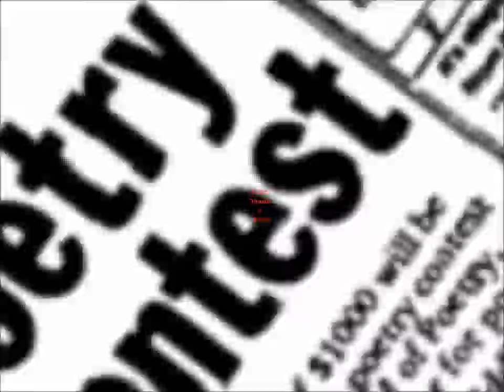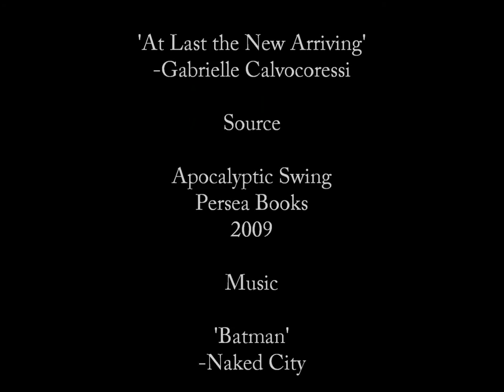At Last the New Arriving - Gabrielle Calvocoressi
At Last the New Arriving
-Gabrielle Calvocoressi
Like the horn you played in Catholic school
the city will open its mouth and cry

out. Don't worry 'bout nothing. Don't mean
no thing. It will leave you stunned

as a fighter with his eyes swelled shut
who's told he won the whole damn purse.

It will feel better than any floor
that's risen up to meet you. It will rise

like Easter bread, golden and familiar
in your grandmother's hands. She'll come back,

heaven having been too far from home
to hold her. O it will be beautiful.

Every girl will ask you to dance and the boys
won't kill you for it. Shake your head.

Dance until your bones clatter. What a prize
you are. What a lucky sack of stars.

Source:

Apocalyptic Swing
Persea Books
2009

A Thought:

You must know that there is nothing higher and stronger and more wholesome and good for life in the future than some good memory, especially a memory of childhood, of home…If a man carries many such memories with him into life, he is safe to the end of his days, and if one has only one good memory left in one’s heart, even that may sometime be the means of saving us.
-Fyodor Dostoyevsky
The Brother’s Karamazov
1880